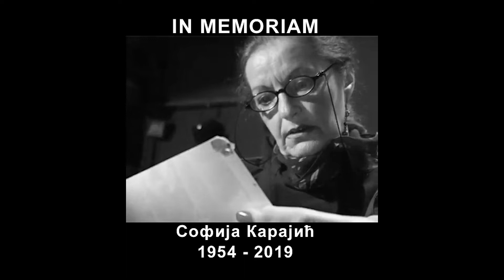In Memoriam Sofija Karajic